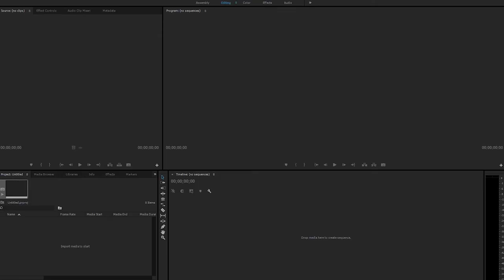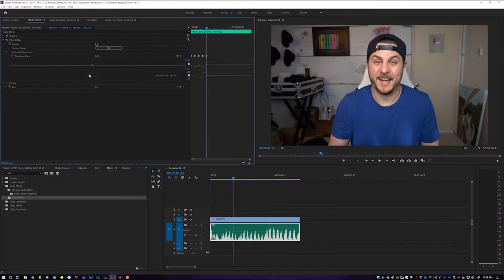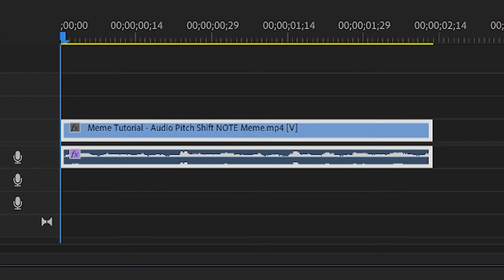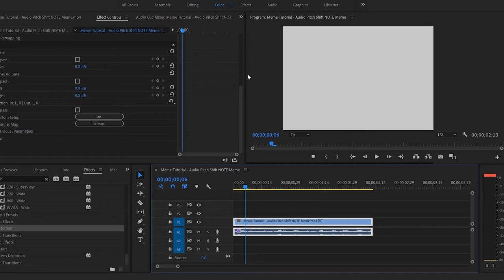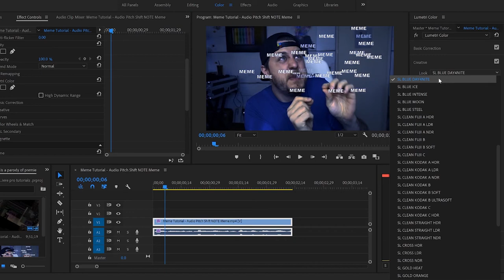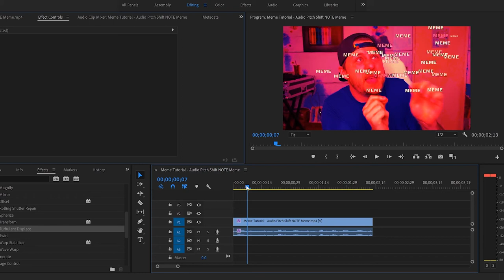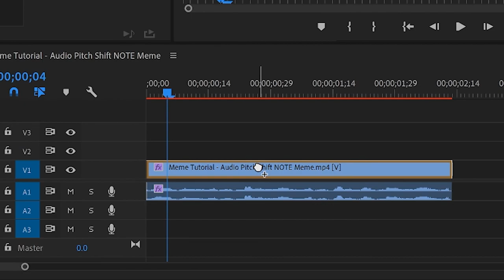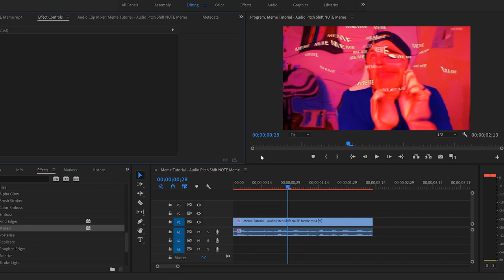How to make FUNNY MEME in Adobe Premiere!!!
this is actually a really bad video, but to be fair i had midterms all week so the fact i made anything is impressive. Expect frequent low-quality videos in the coming two weeks.